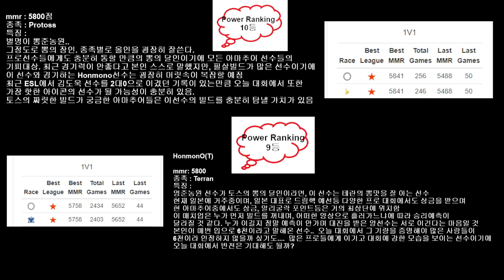2022 Final Amateur Tournament vs FarmY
2022 Final Amateur Tournament Ro. 16
HonMonO vs FarmY